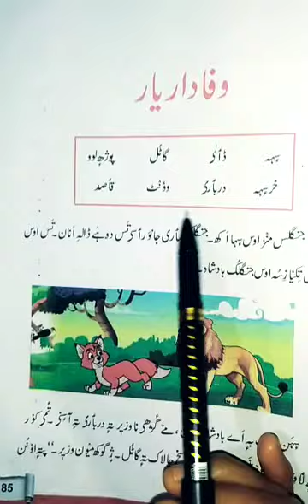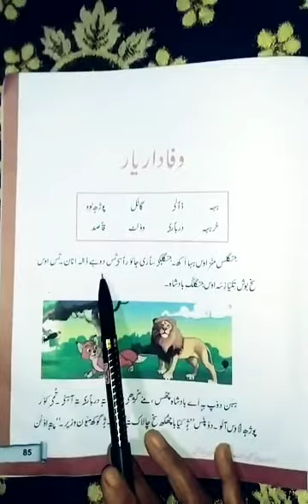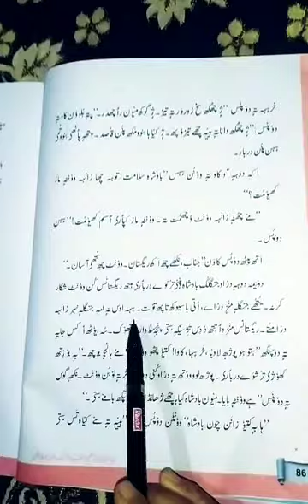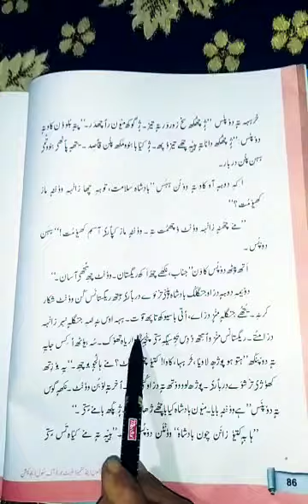Lecture Delivered By Mtrs Hajira Ji On 17th June 2020.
P/S Hajam Mohalla Kandi Khass.
Class: 5th Pry. Subject: Kashmiri. Topic: "وفادار یار"